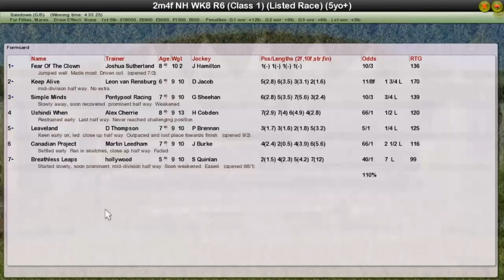Nh Wk8 R6 Anne Boleyn Mares' Hurdle